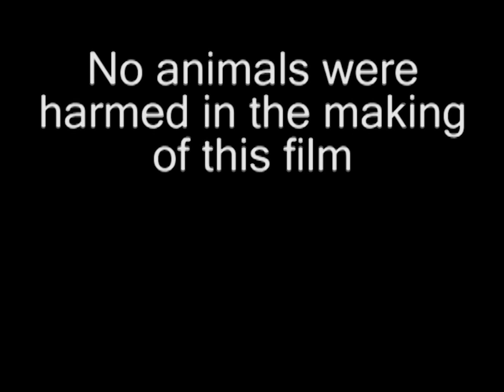Phinney Family Wiley's World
Wiley's World is a story created by Annie and Jay Silver with the help of Mike Phinney. It is the story of Wiley a dog and his pet friends and their adventures in the park.